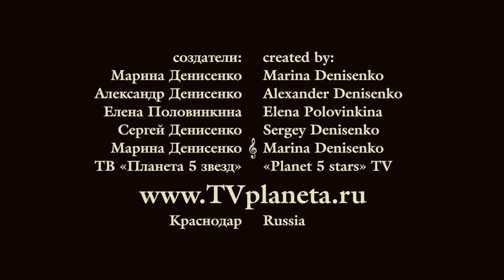Идеальное и реальное - Ирина Седова